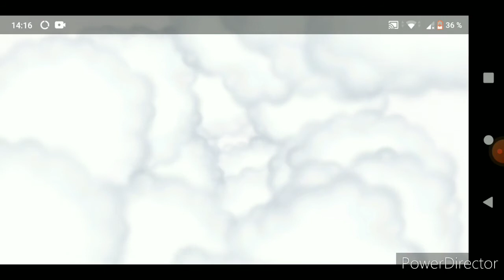Comment réussir le challenge conquête qui a commencé le Jeudi 10 juin 2021 dans Gods of Olympus.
Dans cette vidéo je vous montre comment réussir le challenge conquête qui a commencé le Jeudi 10 juin 2021 dans Gods of Olympus.